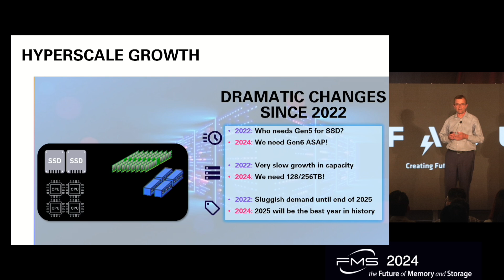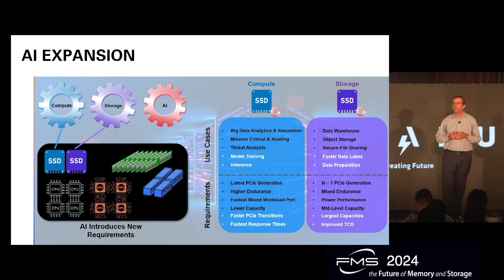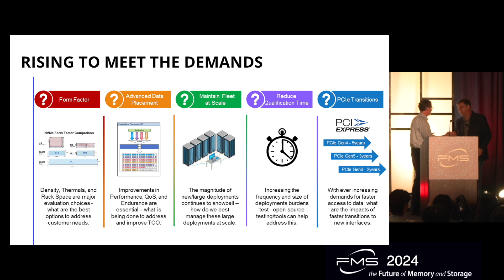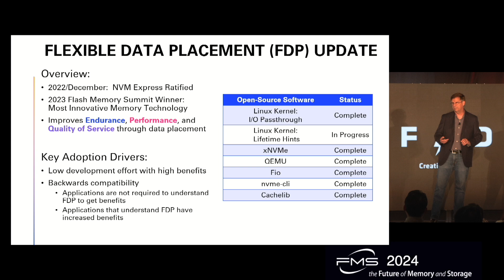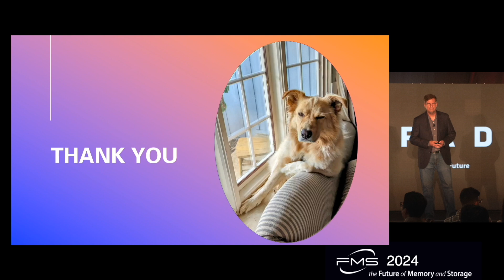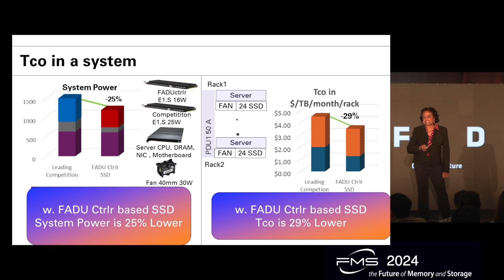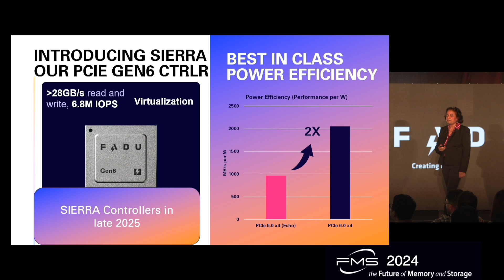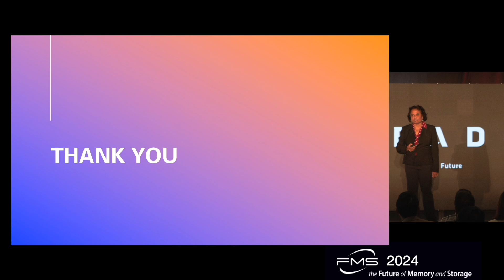2024 Keynote 5 - FADU: Navigating AI: Hyperscale Flash Standards and eSSD innovation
Today Hyperscale’s wield significant influence over flash storage consumption, with a handful of vendors commanding much of the market. Amidst this dominance, the surge of AI applications stands as a pivotal force, reshaping infrastructure demands at an unprecedented pace. This keynote presentation delves into the intersection of hyperscale growth, AI expansion, and flash storage evolution. Exploring the symbiotic relationship between infrastructure advancements and flash storage requirements, we dissect the implications for standardization efforts, particularly through initiatives like the Open Compute Project (OCP). Moreover, we unravel the novel features essential for flash storage to meet the soaring demands of hyperscale environments, offering insights crucial for navigating the future of storage technology.